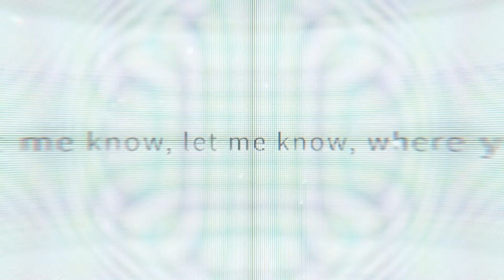RiraN - Find You BGA